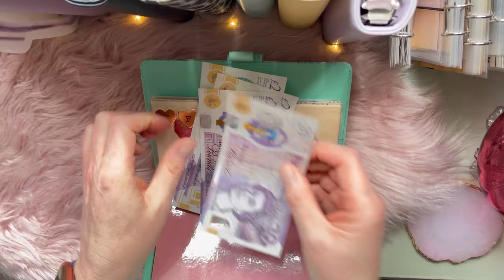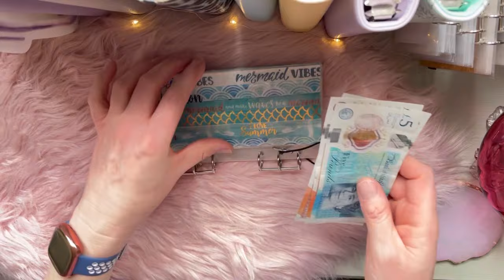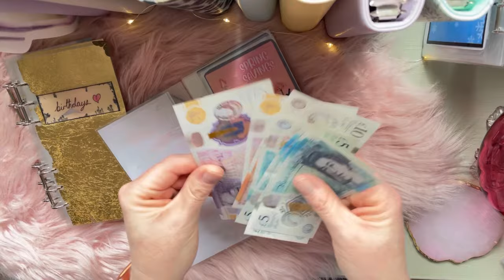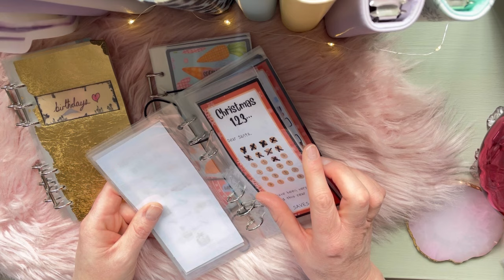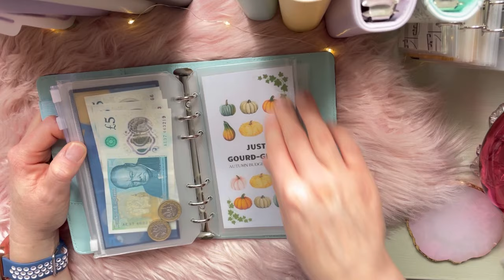What’s in my binders? | catch up and chit chat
Just a little chit chat today